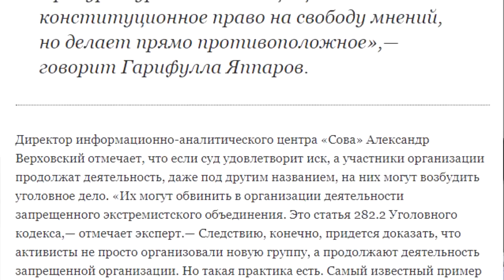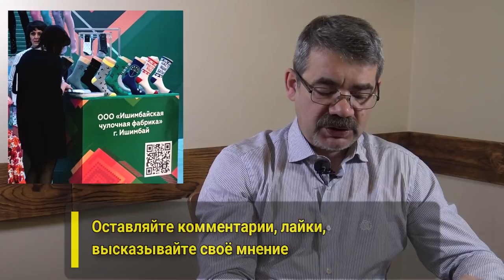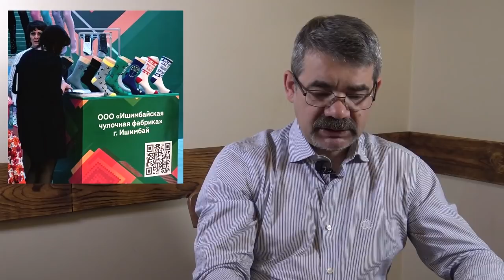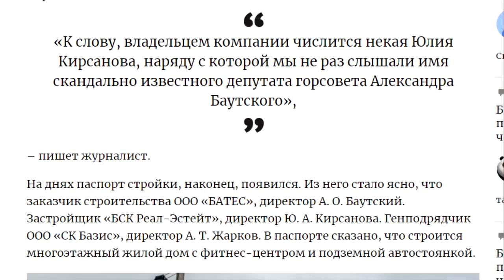"Башкирам: "сидеть под лавкой?". "Открытая Политика". Выпуск - 172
Хронометраж выпуска:
00:13 - Мирсаяпов ушел без протокола;
02:27 - Истерика вокруг "Башкорта" - Прокуратура;
06:54 - Истерика вокруг "Башкорта" - Заказчики;
10:46 - Истерика вокруг "Башкорта" - Буракаева З.& K°;
20:19 - Контрафактные носки;
23:22 - Фейковый бассейн Хабибова;
25:14 - Карантин;
26:02 - Новости строительства;
30:50 - Юлия Вольф предлагает...;
32:28 - Первый стрим "ОП".